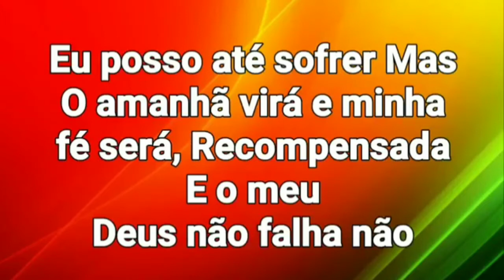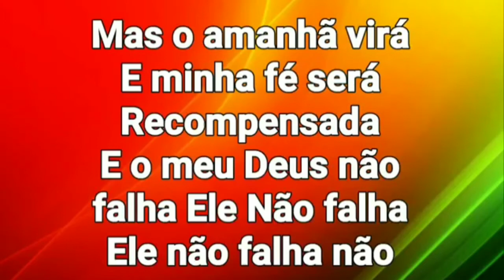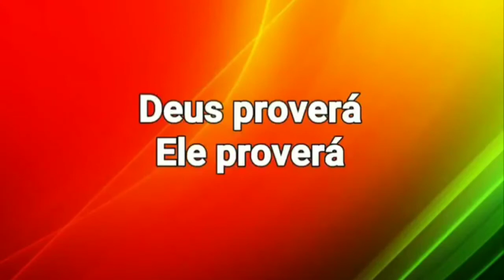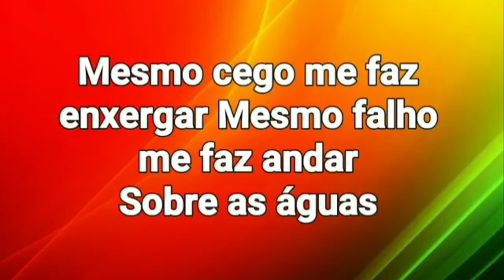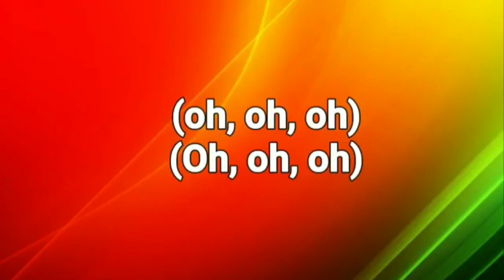Deus Proverá Gabriela Gomes Playback 2 tons abaixo